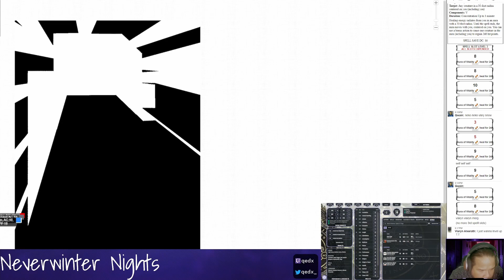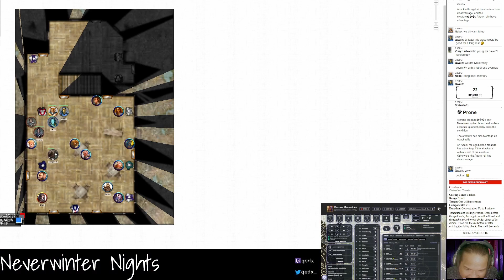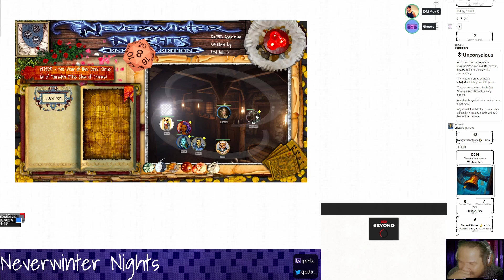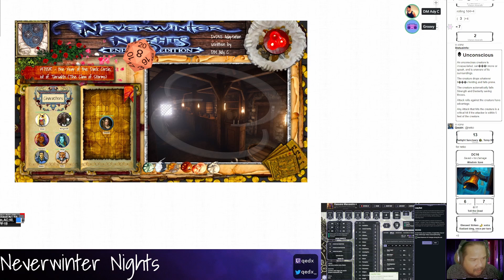Neverwinter Nights 20210811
We're going in further to find out what is going on with the Lost Heir and how he is involved with the Harpers' plot to dethrone Neverember. We are heading to the House of the Thousand Faces where his supporters are said to gather.